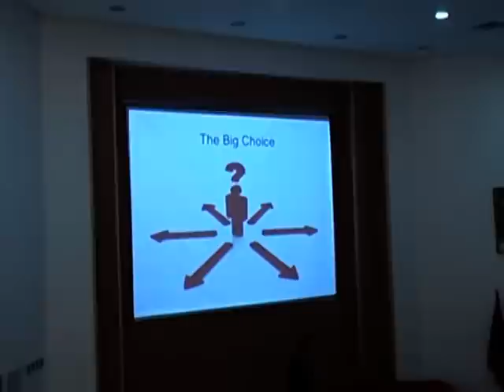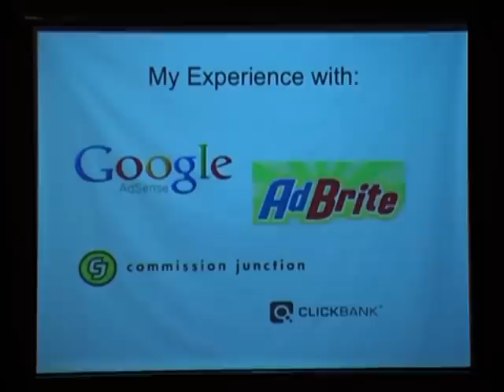Persister pour réussir: Mohamed Baabit Simolife at TEDxENCGK